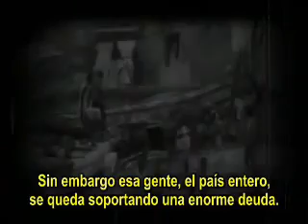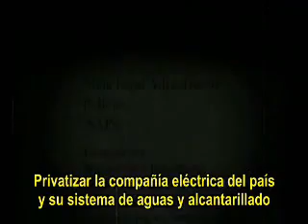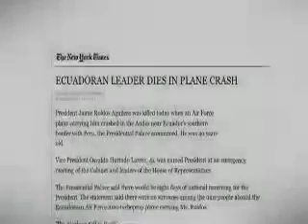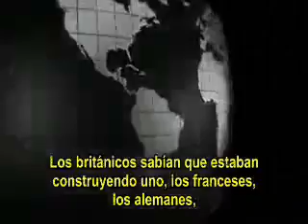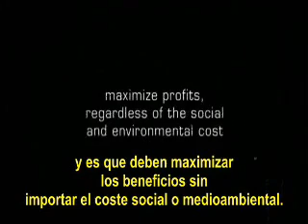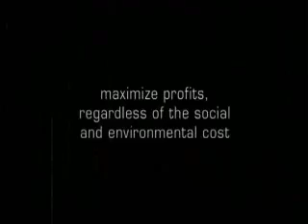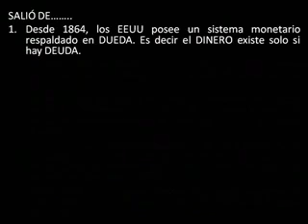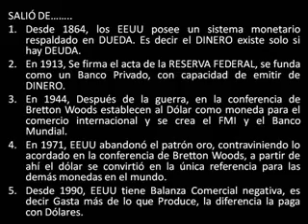John Perkins - Cómo realmente funciona el mundo manejado por psicópatas